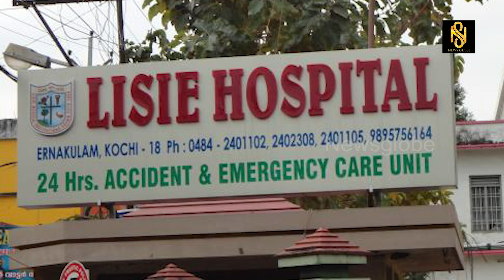എടോ ഡോക്ടറെ താനൊന്നും ഗതിപിടിക്കൂല്ല,DR.TONY PAUL MAMPILLY,LBaiju kottarakara,Newsglobe TV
പനിയുമായി  ആശുപത്രിയിൽ പോയ പെൺകുട്ടിക്ക്  CT SCAN, CHRONOSCOPY,ENDOSCOPY,   എന്നിവ ചെയ്യിപ്പിച്ചു 45000 രൂപ തട്ടിയെടുത്ത്,DR.TONY PAUL MAMPILLY,LISSIE HOSPITAL, Baiju kottarakara,Newsglobe TV